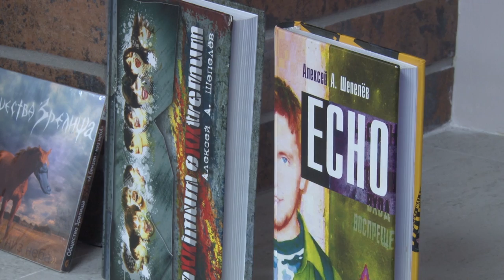Алексей Шепелёв представил новую книгу